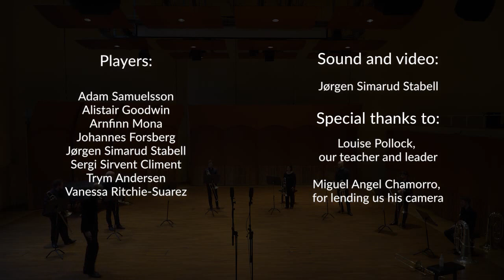Trombone ensemble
Louise Anna Pollock's trombone students perform music by Gabrieli, Telemann, Dvořák, Lohmann and Mercury.

Program:
- Jubilate Deo: Giovanni Gabrieli (arr. Simon Hogg)
- Hallelujah from Psalm 117: Georg Philipp Telemann
- Largo from Symphony No 9 "From the New World": Antonín Dvořák (arr. Derrik Parker)
- Bavarian Polka: Georg Lohmann (arr. Ulrich Dittmar)
- Bohemian Rhapsody: Freddy Mercury (arr. Jon Bohls)

Musicians
Trombone:
Jørgen Simarud Stabell
Sergi Sirvent Climent
Vanessa Ritchie Suarez
Trym Andersen
Johannes Forsberg
Alistair Goodwin
Adam Samuelsson

Tuba:
Arnfinn Mona